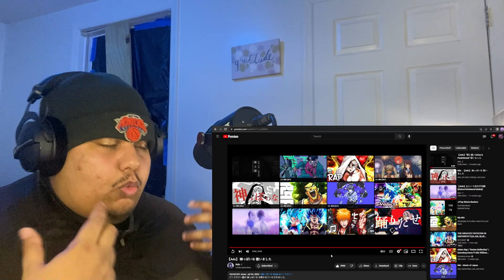【Ado】 神っぽいな 歌いました (God-ish) REACTION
REACTING to 【Ado】 神っぽいな 歌いました